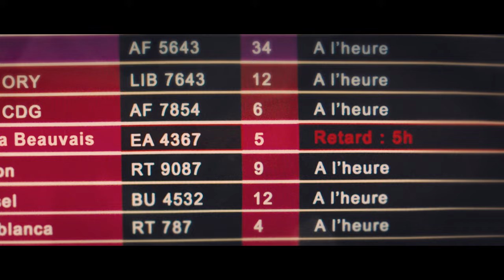LOW COST - Bande Annonce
Au cinéma le 8 juin
Un  film de Maurice Barthélemy
Avec Jean-Paul Rouve, Judith Godrèche, Gérard Darmon

Excédés par une attente de 8 heures dans un avion dont la clim est en panne, les passagers du vol Low Cost Djerba-Beauvais sont prêts à tout pour rentrer chez eux. Même à décoller sans le pilote...